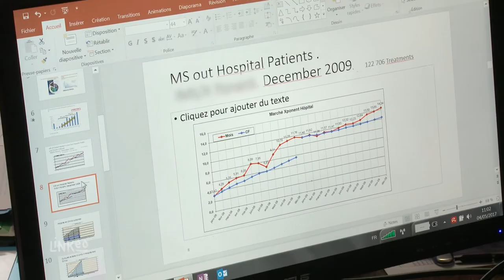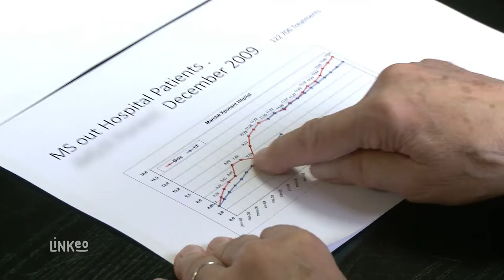Cabinet de consulting pharmaceutique (Ile-de-France) : JTP CONSEIL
JTP CONSEIL est un cabinet de consulting pharmaceutique situé à Gennevilliers. Nous accompagnons les professionnels de la pharmacie dans toute la France et à l’international dans la réalisation de leurs projets.
Nous commençons par une analyse et un audit de la situation et du contexte afin de déceler les zones d’intervention productives à améliorer.
Nous mettons ensuite un programme d’intervention bien organisé afin d’atteindre les objectifs.